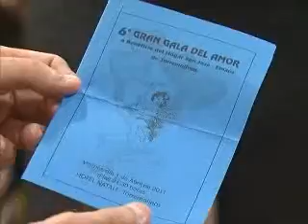GALA AMOR EMAÚS